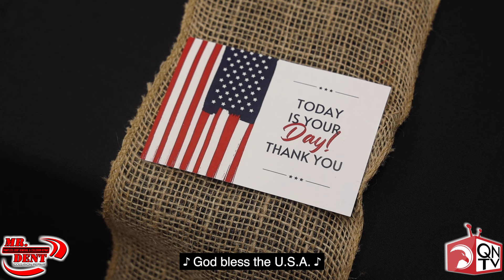Honoring Our Veterans 🇺🇸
On Veterans Day, the school district took time to pause and remember the sacrifices our veterans have made for our country. At the high school, over 120 veterans were saluted in a ceremony. They were then treated to a lunch courtesy of Gettin’ Basted. Thank you to all the veterans who came to our schools. We thank you and salute you!